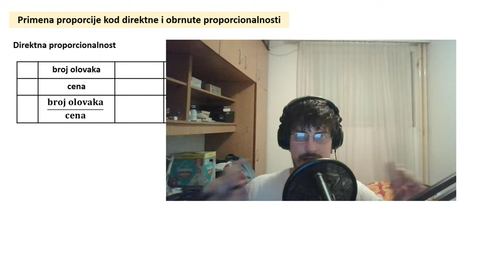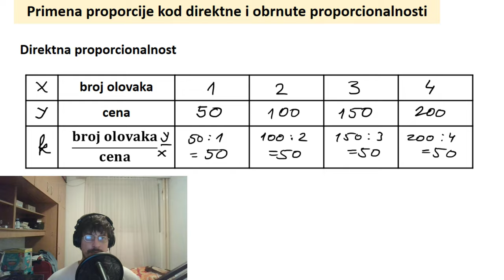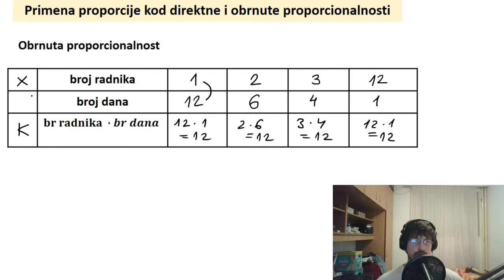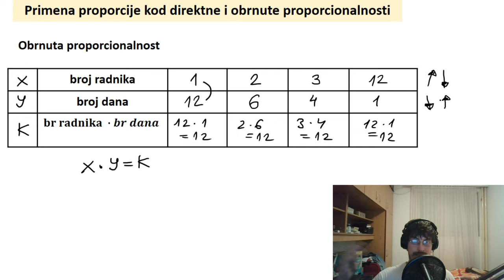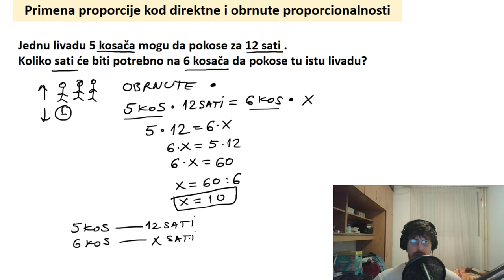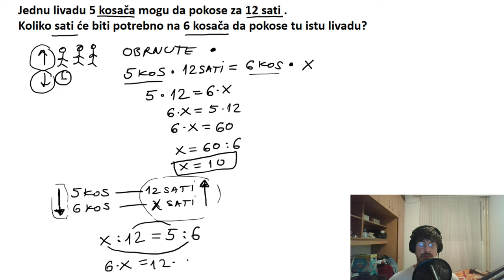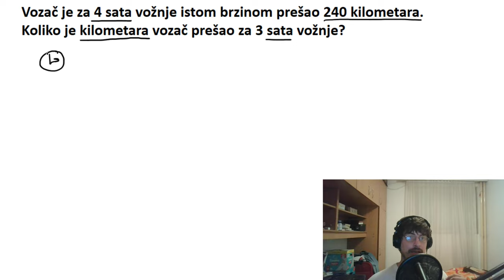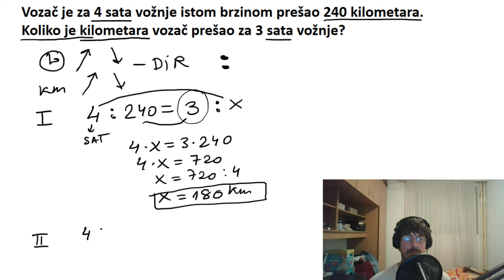Primena proporcije kod direktne i obrnute proporcionalnosti